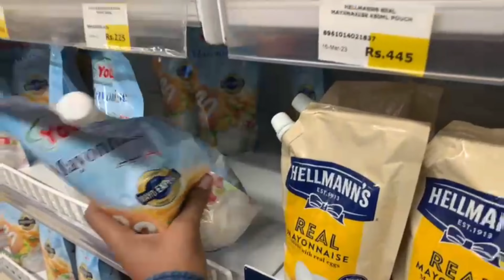ramadan shoping | achanak chand nazar agaya aur elan bhi achanak hua| sana with karachi foods